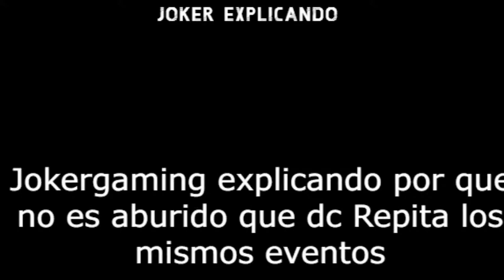JokerGaming 🤢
Contexto: el chico del video habla de cosas que muchos jugadores de DC
piensan o pasan por lo mismo mas info en su video
E un buen canal